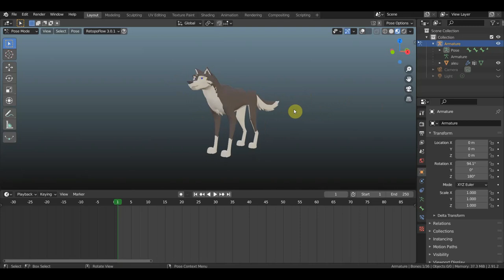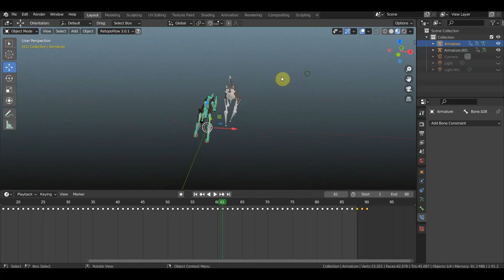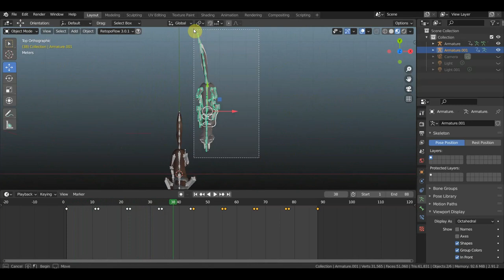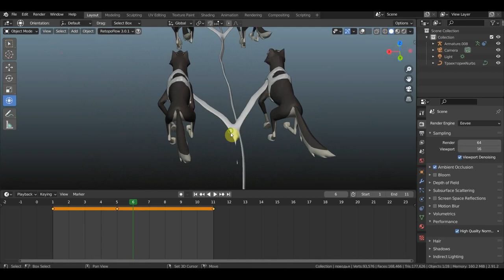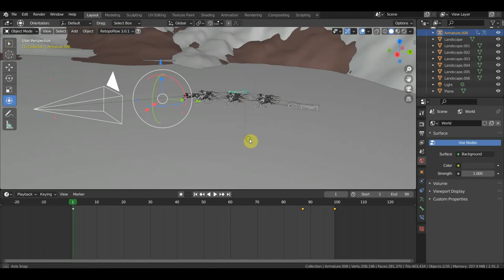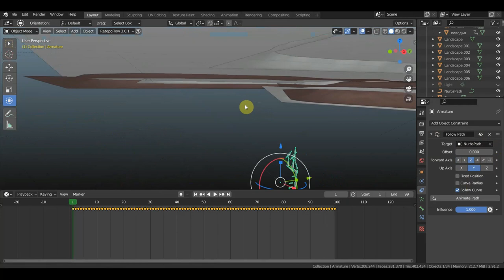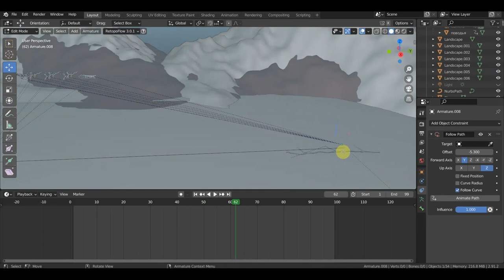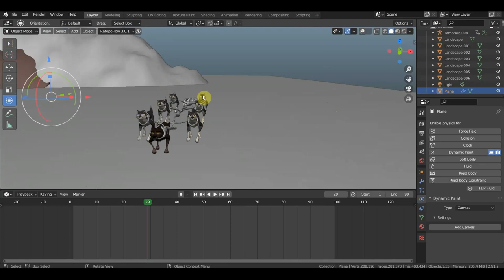BLENDER 2.91 Вопросы по анимации упряжки